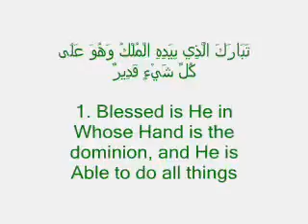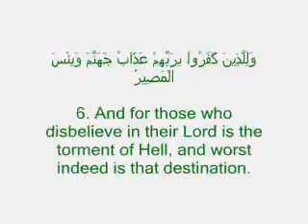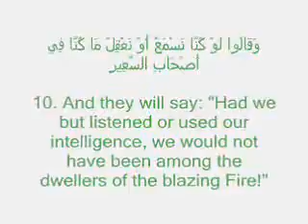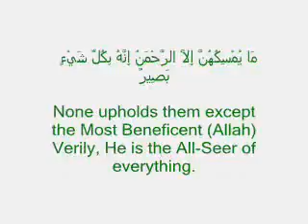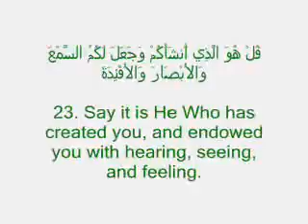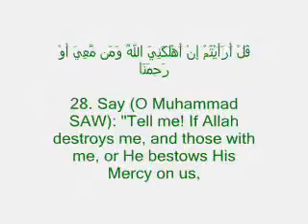EXCLUSIF - سورة الملك للشيخ السديس..flv